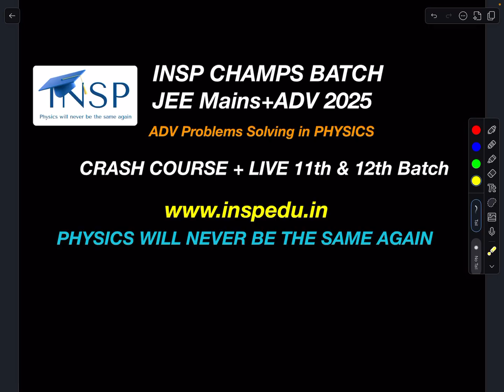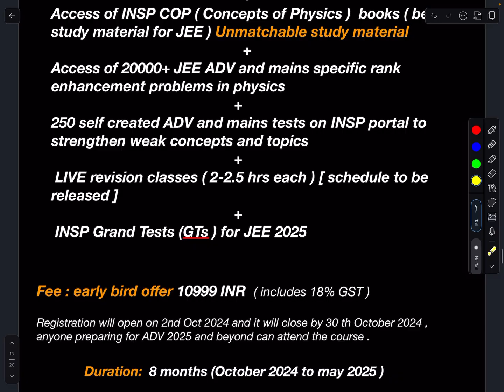[JEE 2025 ] INSP champs - More than just a crash course [ INSP eco system for JEE mains & ADV ]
Indian School of physics